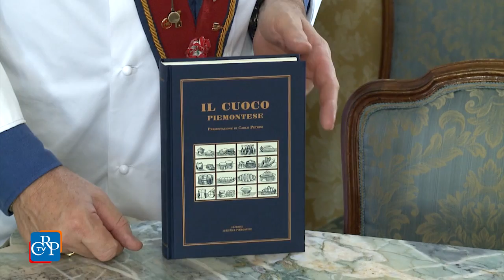Cuochi cubani a Palazzo Lascaris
Una delegazione di dieci cuochi cubani, in Piemonte per svolgere un tirocinio formativo sulla cucina italiana, è stata ricevuta a Palazzo Lascaris dalla vicepresidente del Consiglio regionale Daniela Ruffino. L’iniziativa, promossa dall'Associazione cuochi di Torino e Provincia, prevede un tirocinio di specializzazione con nozioni tecniche e teoriche per creare piatti che si avvicinino il più possibile a quelli italiani, tenendo conto che alcune materie prime sono difficilmente reperibili a Cuba.